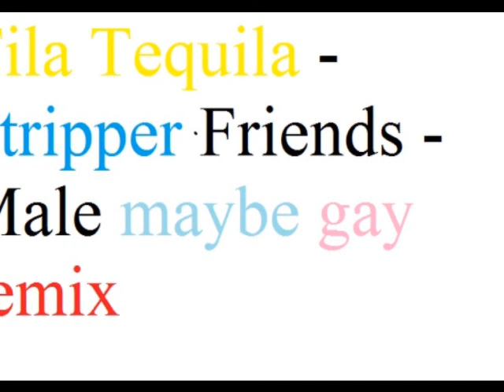UNTILED - Stripper Friends male version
Tila Tequila -Stripper Friends - male version maybe gay remix by Somebestmusic101